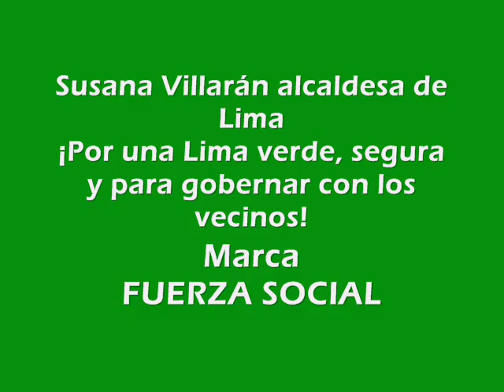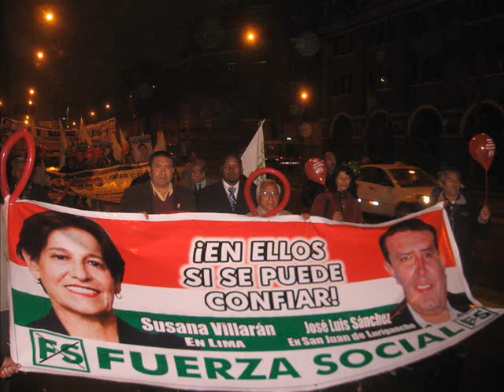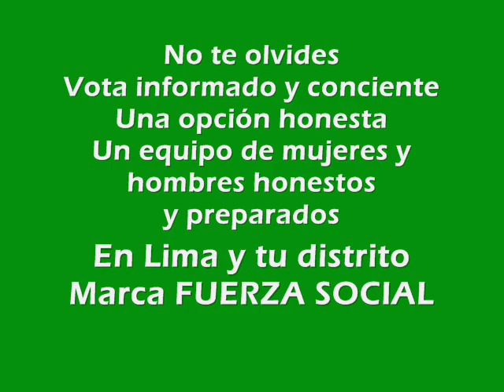Susana Villarán alcaldesa de Lima- canción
Susana Villarán es la opción más honesta y eficaz, y va por Fuerza Social a la acaldía de Lima. Tiene el mejor equipo de profesionales y de ciudadanos comprometidos con un desarrollo integral de la ciudad, siempre con la participación ciudadana, única garantía para la transparencia en la gestión. ¡En Lima y en tu distrito vota por Fuerza Social!